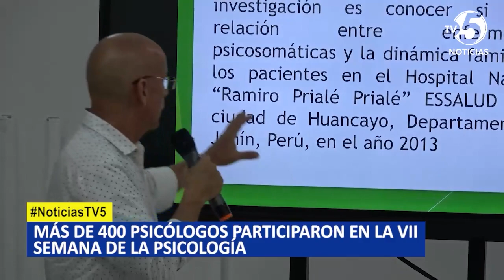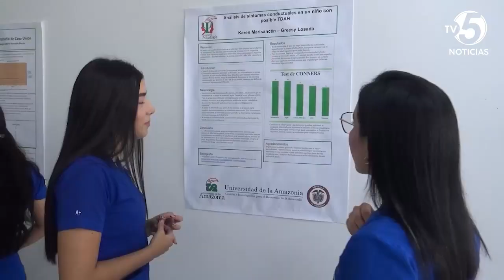Psicología y juventud transformando sociedad